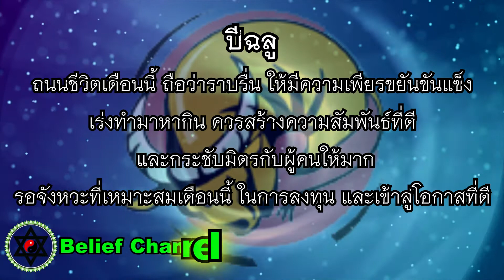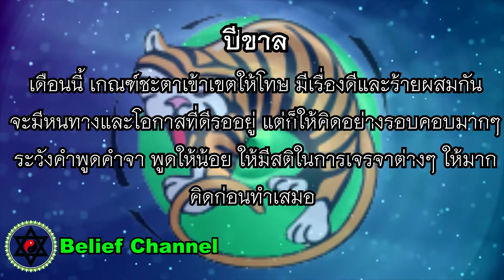ດວງຊາຕາເດືອນ ມັງກອນ 2021 - ຊວດ(ໜູ)/ສະຫລູ(ງົວ)/ຂານ(ເສືອ)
Credit#ດວງຊາຕາເດືອນ ມັງກອນ 2021, Belief Channel

เกี่ยวกับข่าวสารความเคลื่อนไหว เศรษฐกิจ, สังคม ของ สปป.ลาว และประเทศไทย